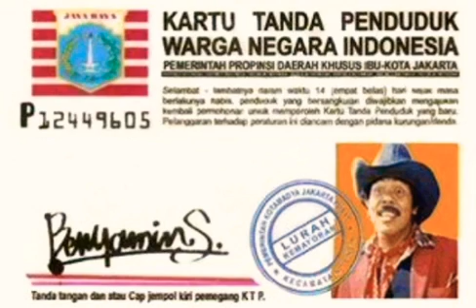Benyamin dan Neneng yetty S - Lampu beureum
Jangan lupa👉S U B S C R I B E